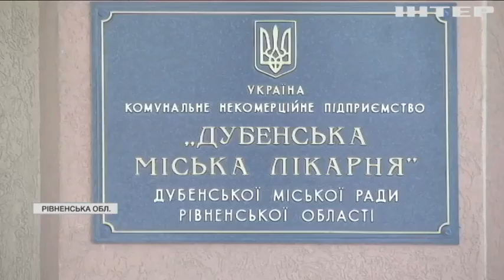Новости 08:00, выпуск за 4 февраля 2022 года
Дивіться у випуску:
Росія забороняє роботу німецької телерадіокомпанії у Москві.
На Рівненщині пасажирський потяг зіткнувся з вантажівкою: подробиці.
Мертвого пацієнта знайшли в шахті ліфту: чому у лікарні сталася трагедія.